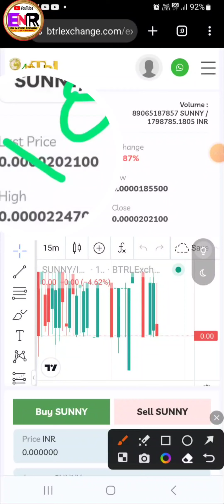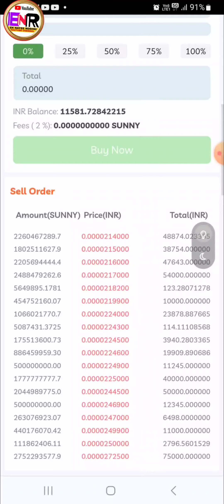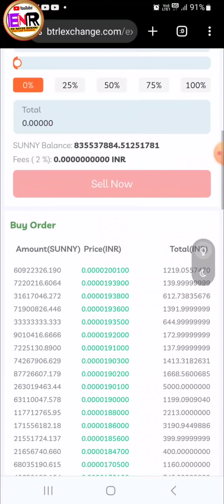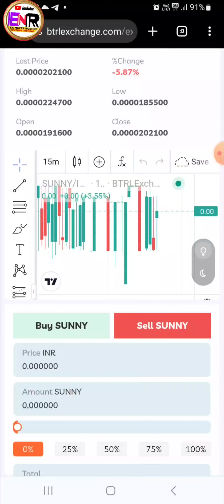BTRL EXCHANGE पर इस planing के साथ काम करें / Sunny Tocken 4X Profit / Profit कब बुक करना चाहिए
Refer code
👇WWQH7PHT
Refer Code👇👇
b7k66b92

Refer code👇👇
BT915
Refer code👇👇
MFJv

Refre code👇👇
986293

Refer Code👇👇
Boss98

Gmail ID👇👇
devsagarml@gmail.कंपनी

Query

Query
btrl
btrl exchange
plan btrl
btrl m Ragistration kaise kre
btrl m kyc kaise
how to withdrawal btrl exchange
btrl exchange qya h
btrl exchange m fund kaise deposite kre
btrl trading kaise kre
btrl m withdrawal kaise lgaye
btrl exchange m coin kaise buy kre
btrl exchange ko join kaise kre
btrl ka booster plan qya h
btrl exchange m id kaise active kre
btrl m account kaise bnaye
btrl exchange indian exchange
btrl old exchange se new btrl exchange pr fund kaise tranfer kre

चेतावनी